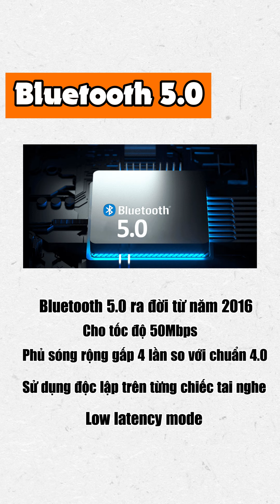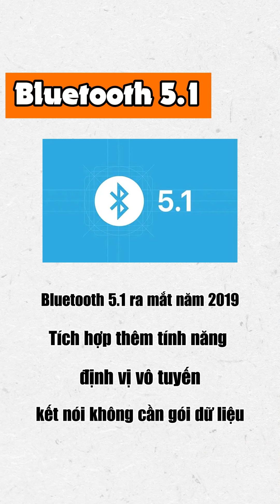Giải thích Bluetooth 5.0, 5.1, 5.2, 5.3 thông dụng trên loa và tai nghe | OBIBI Việt Nam Review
Chào mừng các bạn đến với kênh YouTube chính thức của OBIBI. Chuyên Cung Cấp Các Dòng Loa, 🎧Tai Nghe Hàng Nhập Khẩu Chính Hãng 100%.

© Bản quyền thuộc về OBIBI

🔻 𝐈𝐧𝐟𝐨𝐫𝐦𝐚𝐭𝐢𝐨𝐧 🔻
🏢 CÔNG TY TNHH MUSIC GROUP
📍 Địa chỉ Văn Phòng: 108 Trần Đình Xu, Phường Nguyễn Cư Trinh, Quận 1, Thành phố Hồ Chí Minh, Việt Nam.
📍 Cửa Hàng : 18B7 Hà Huy Giáp, Phường Thạnh Lộc, Quận 12, TP.HCM